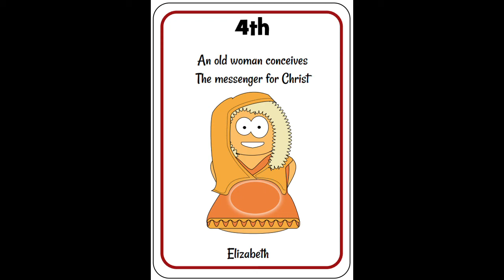Day 4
How are you getting on with the Advent Trail? Don't forget to take pictures!!!